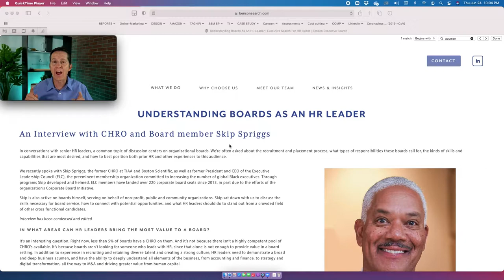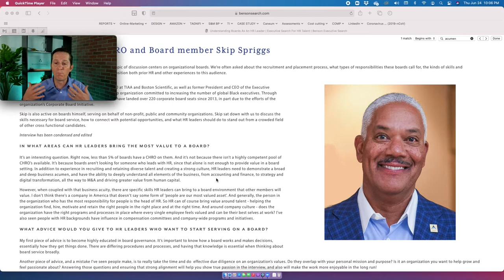Understanding Business Acumen as an HR Leader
How can HR leaders propel their career? Secure their spot at the leadership table? According to Skipp Spriggs, an executive and human resources leader subject matter expert, they need a strong and in-depth understanding of every aspect of business. They need business acumen!